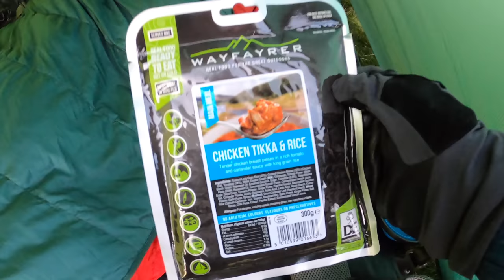A CHEEKY WILDCAMP UP A WEE HILL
just a quick overnighter as the storm Aiden was rolling in, good to be out on what might be my last camp for a bit.
if you decide to buy me a coffee I'm going to put it to cancer research, unless I get over 10 grand, then its a new tent and a pile of drugs.. apologies for mr stokers lingo.. he's a Mackem after all.